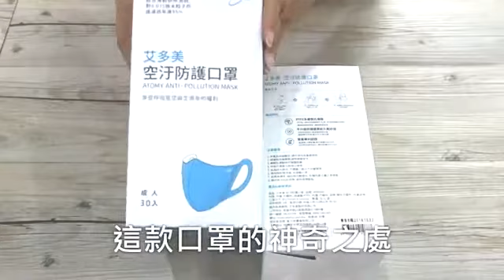Atomy PTFE Membrane Mask Test 艾多美防護口罩實驗 - 中文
Atomy has already 18 regions and will continue to open in more countries.

There is nothing to lose to be a member and so much to gain by trying and experiencing Atomy products as well as enjoy members-only pricing on all amazing Atomy products, you should try!

Atomy is different from other products in the market because it uses the following technologies:
1. High Purity Purification Technology of Korea Atomic Energy Research Institute (A/T)
2. Korean Medicine Fermentation Technology - Korean Medicine Aging Biotechnology of Sun Biotech (B/T)
3. Multiple Nano-capsule Technology of Korea Kolmar Cosmetics (A/T)

Through the combination of these technologies, Atomy products are the MOST EFFECTIVE skincare products and herbal food supplement on the market today.